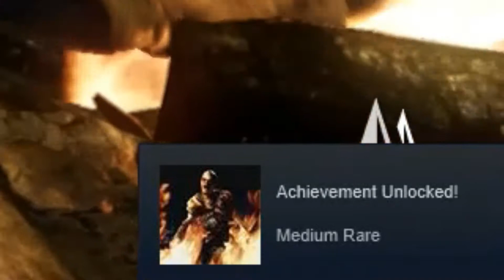How would you like your steak, sir? [Ryse Son of Rome Part 8]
Best achievement I've ever received in a game.